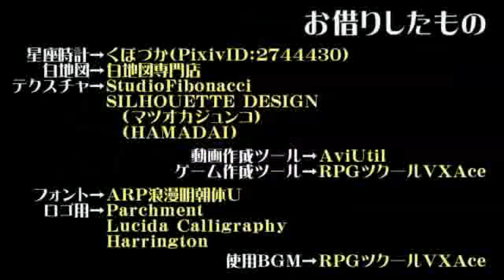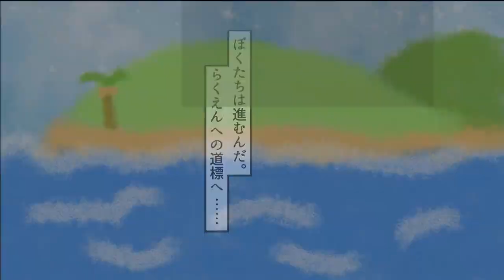主人公「俺は君が欲しい！」その思いを叫ぶ！！【冴えない荒野を目指すらくえんのぼく。】実況 #8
タイトルを見たらなんか告白みたいな感じになってるけど違うよ！！シナリオ役として欲しいということだよ！！勘違いすんな！！